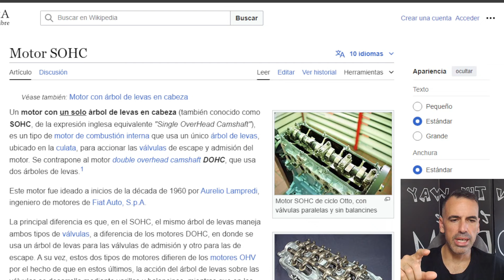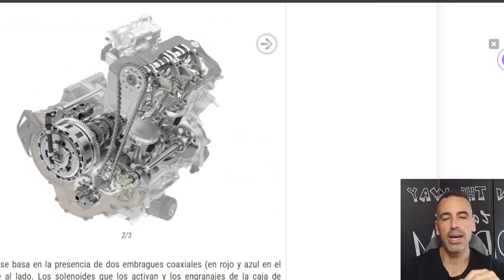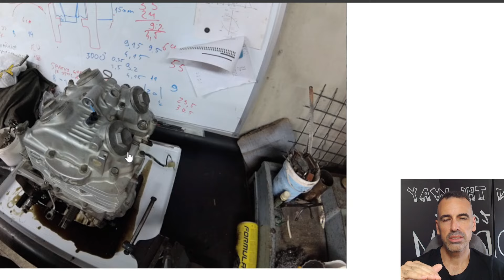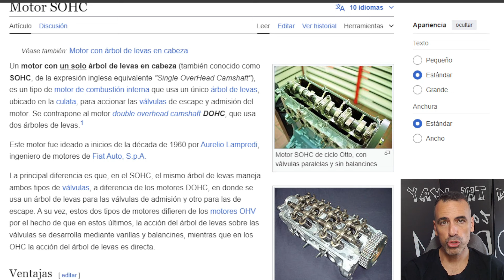Que es el SOHC y el DOHC?